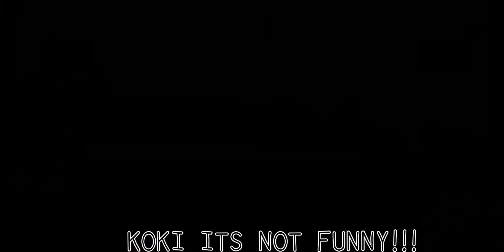Kokichi pranks shuichi ( Saiouma💙💜)gender bend Kokichi 💜